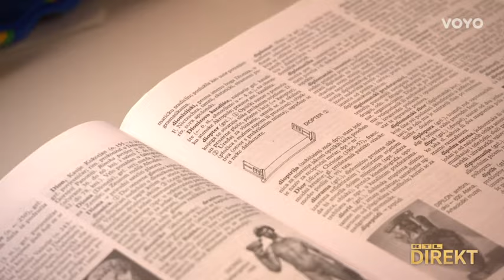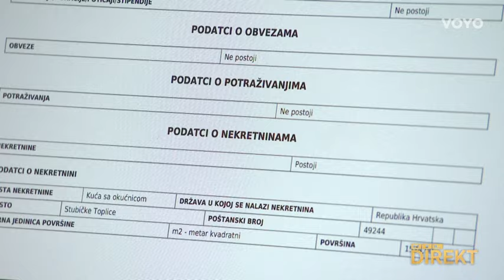Ministar Gordan Grlić Radman još jednom je u središtu pažnje | RTL Direkt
Djeluje kao Putinov štakor stjeran u kut. To o hrvatskom predsjedniku Zoranu Milanoviću mrtav hladan kaže ministar vanjskih poslova. Gordan Grlić Radman hitove izbacuje na dnevnoj bazi: jučer ste u Direktu vidjeli njegov nadahnut govor sa sabora HDZa, makar što je stvarno htio reći o mudrosti, ludosti i hrabrosti vjerojatno ne razumije ni on sam. I tako je ministar vanjskih poslova, o čijem su neželjnom poljupcu njemačkoj kolegici pisali i BBC i arapski mediji, još jednom u središtu pažnje. Priča Ane Trcol